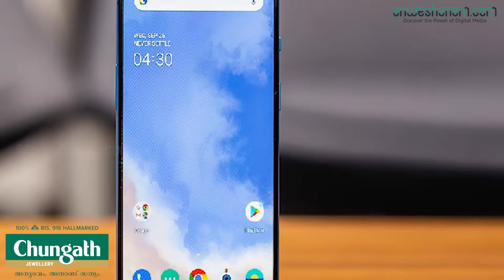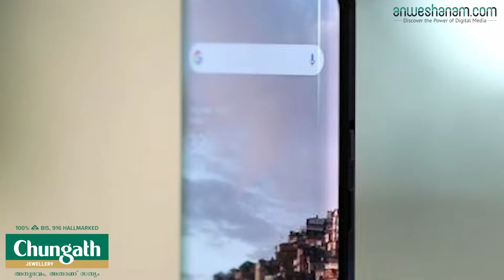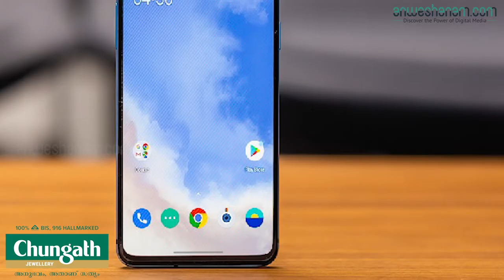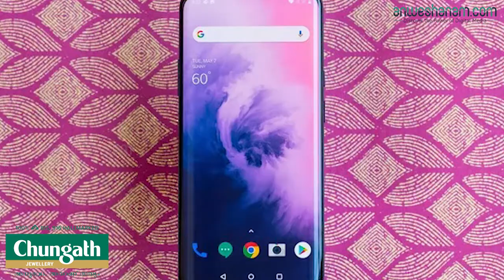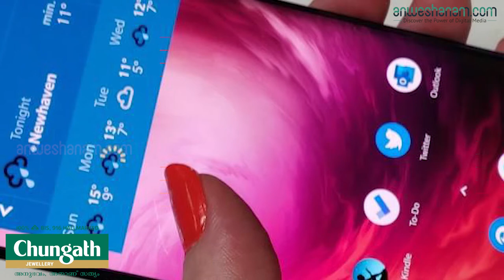കാഴ്ചയുടെ പുതുവസന്തം ഒരുക്കി വണ്‍പ്ലസ് 7ടി പ്രോ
സാംസങ്, ആപ്പിള്‍ കമ്പനികളെ വച്ചു നോക്കിയാല്‍ നല്‍കുന്ന കാശ് മുതാലാകുന്ന കമ്പനിയാണ് ചൈനീസ് മൊബൈൽ കമ്പനി വണ്‍പ്ലസ്. തങ്ങളുടെ പുതിയ ശ്രേണിയിലുള്ള ഫോണുകളുമായി വണ്ട പ്ലസ് വീണ്ടും വിപണിയിൽ സജീവമാകുകയാണ്. വണ്‍പ്ലസ് 7ടി/7ടി പ്രോ/7ടി മക്ലാരന്‍ എഡിഷന്‍ എന്നിവയാണ് പുതിയ മോഡലുകള്‍. നേരത്തെ അവതരിപ്പിച്ച വണ്‍പ്ലസ് 7 സീരിസിന് അല്‍പ്പം മാറ്റം വരുത്തി അവതരിപ്പിച്ചിരിക്കുന്നവയാണ് ഈ മോഡലുകൾ. ഇന്ത്യന്‍ പ്രീമിയം സ്മാര്‍ട്ട്‌ഫോണ്‍ രംഗത്ത് മുന്തിയ ബ്രാന്‍ഡുകളെ പിന്നിലാക്കി, ആധിപത്യം പുലര്‍ത്തുന്ന വണ്‍പ്ലസ്, പുതിയ മോഡലുകളുമായി യൂറോപ്പിലേക്ക് കടന്നുകയറ്റം നടത്താന്‍ മോഹിക്കുന്നതായി പറയുന്നു

വണ്‍പ്ലസ് 7ടി പ്രോ

വണ്‍പ്ലസ് 7 പ്രോ ഉപയോഗിച്ചിട്ടുള്ളവര്‍ക്ക് ഇതില്‍ കാര്യമായ പുതുമയൊന്നും തോന്നില്ല. പുതിയ മോഡലിന് അല്‍പ്പം ഭാരവും, വീതിയും നീളവും കൂടുതലുണ്ട്. കൂടാതെ, പുതിയ സ്‌നാപ്ഡ്രാഗണ്‍ 855 പ്ലസ് (Snapdragon 855 Plus) പ്രൊസസറാണ് ഇതിനു ശക്തി പകരുന്നത്. 8ജിബി മുതലാണ് റാം. എന്നാല്‍ കാര്യമായ പെർഫോർമൻസ് വ്യത്യാസമൊന്നും പ്രതീക്ഷിക്കേണ്ട. വലിയ 4085 എംഎഎച് ബാറ്ററിയുണ്ട്. ഒപ്പം 30 വോട്‌സ് വാര്‍പ് ചാര്‍ജറും, അതിനാൽ ബാറ്ററി തീരുന്ന പ്രശ്‌നം ഒരു പരിധിവരെ പരിഹരിക്കപ്പെടും. സ്‌ക്രീനിലുള്ളിലാണ് ഫിങ്ഗര്‍പ്രിന്റ് സെന്‍സര്‍.